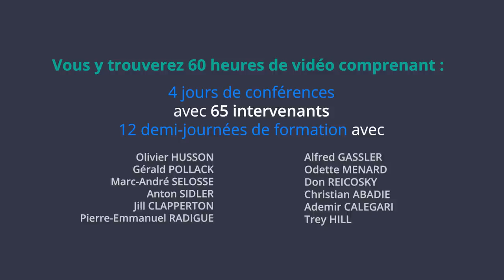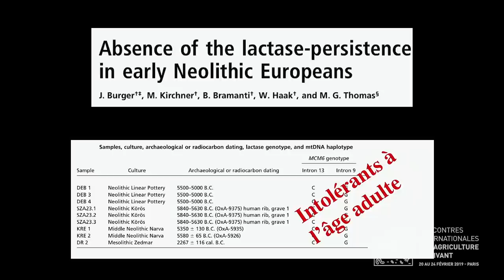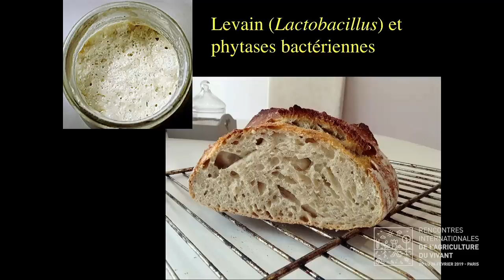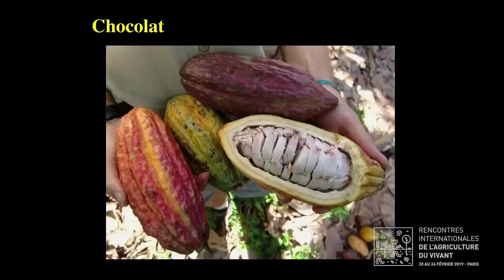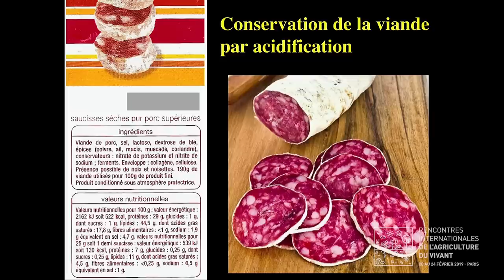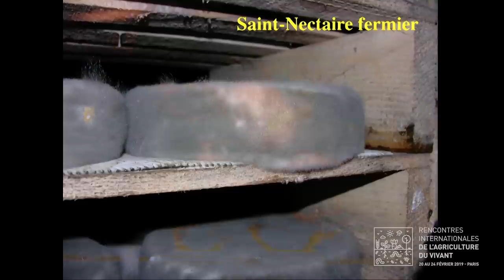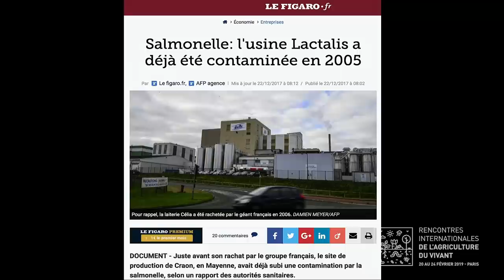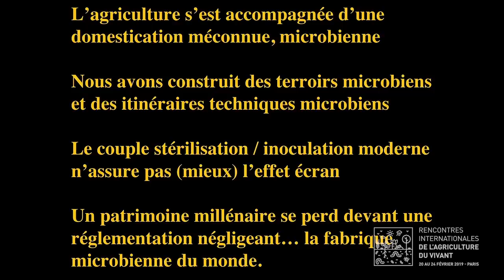Les aliments fermentés, Marc-André SÉLOSSE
Les aliments fermentés sont la base de l'alimentation humaine depuis des millénaires. Marc-André vous explique tout cela en vidéo !